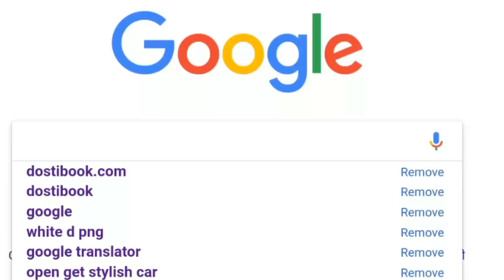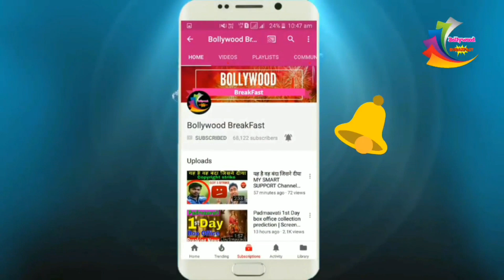Tere Naam 2 Film Final, Salman Khan ने किया फ़िल्म तेरे नाम 2 फाइनल, हीरोइन कौन देखें Video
Tere Naam 2 Film Final, Salman Khan ने किया फ़िल्म तेरे नाम 2 फाइनल, हीरोइन कौन देखें Video, Salman Khan latest news 2018, Kareena Kapoor, Jacqueline Fernandez